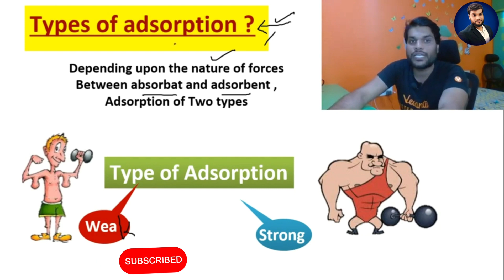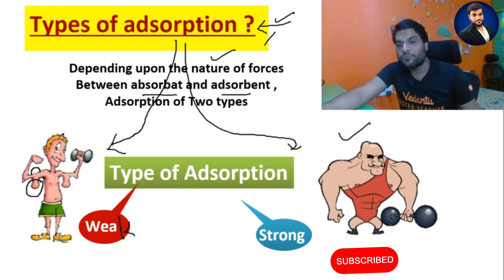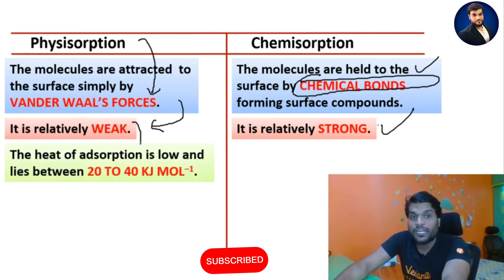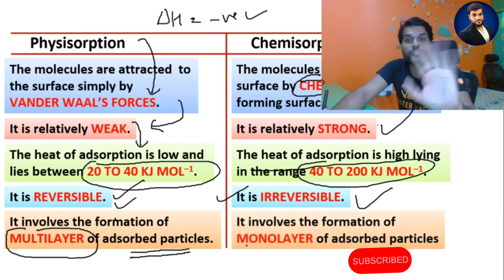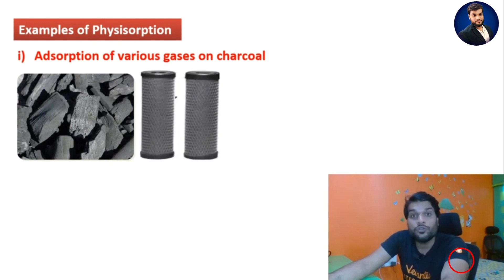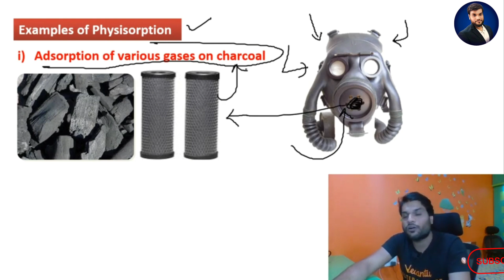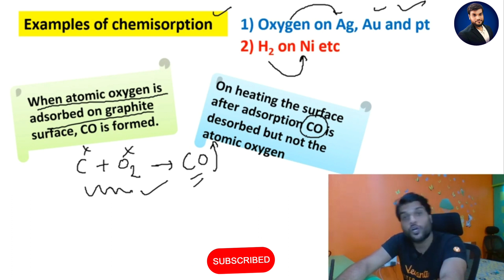Types of Adsorption || Physisorption & Chemisorption with examples || Arvind Arora Sir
Types of Adsorption | Physisorption and Chemisorption with examples || Arvind Arora Sir